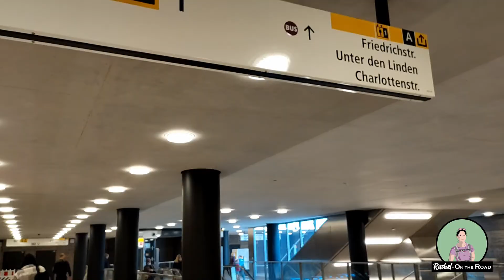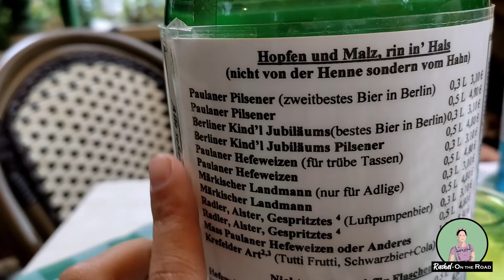𝕍𝕚𝕤𝕚𝕥𝕖 𝕕𝕦 𝕢𝕦𝕒𝕣𝕥𝕚𝕖𝕣 𝕕𝕖 𝕝𝕒 ℙ𝕠𝕣𝕥𝕖 𝕕𝕖 𝔹𝕣𝕒𝕟𝕕𝕖𝕓𝕠𝕦𝕣𝕘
Un quartier certes touristique mais très joli et agréable pour se promener !